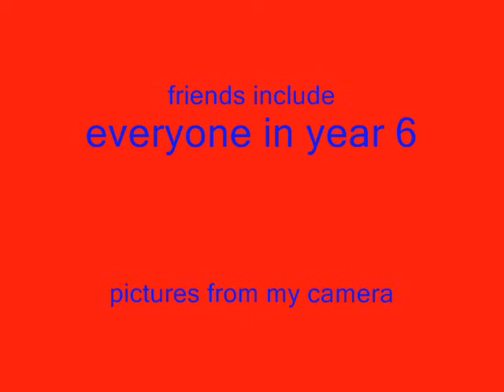hollybrook movie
hollybrook leavers 07/08